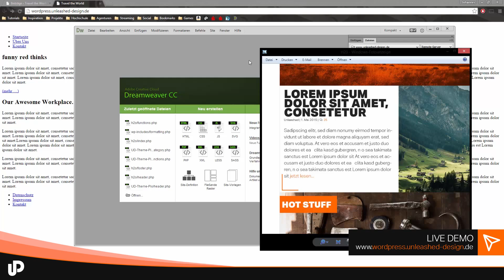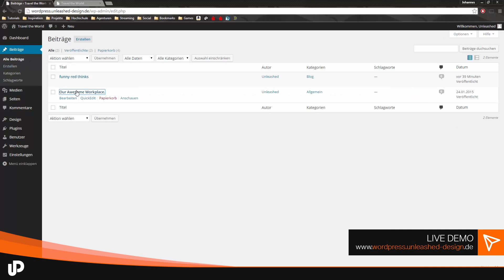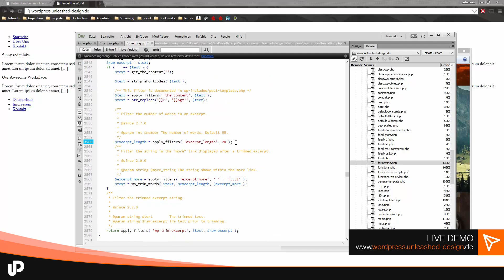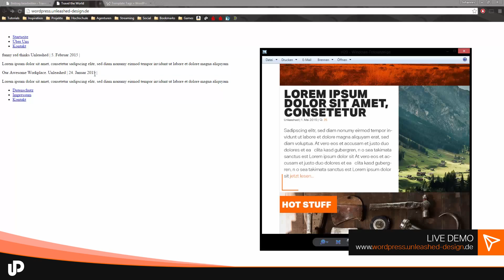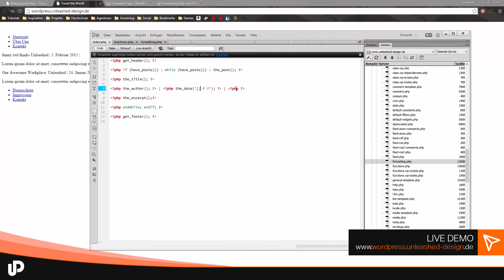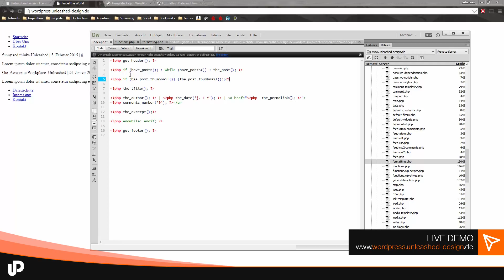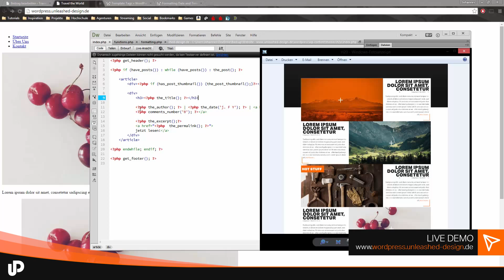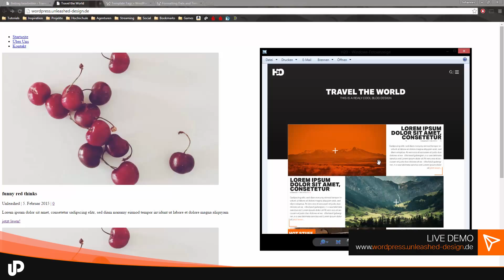#5 Wordpress die Get_tags verstehen und nutzen! [Tutorial]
Links aus dem Video:
●  Live Demo: Leider nicht mehr vorhanden.